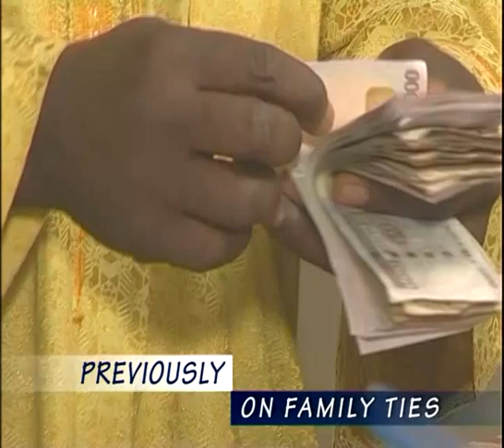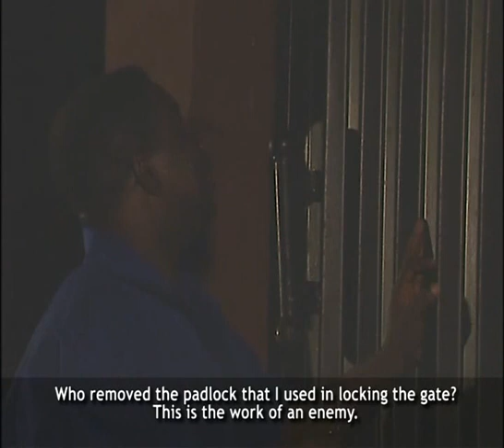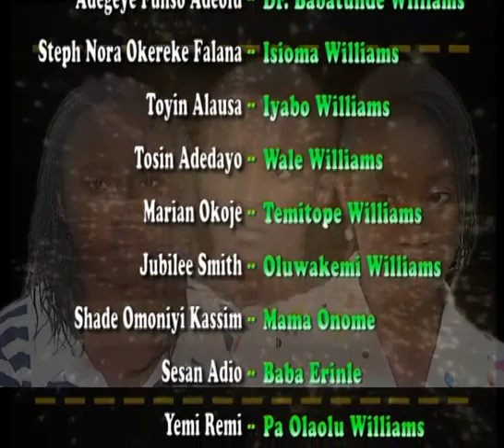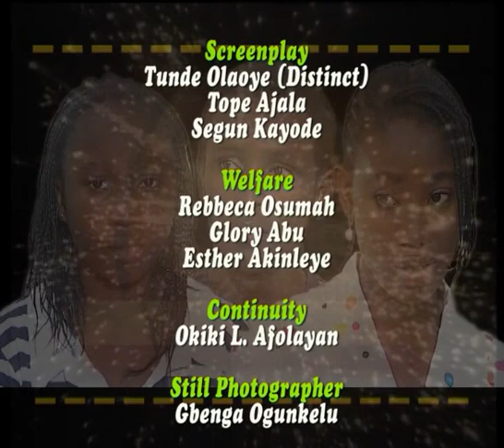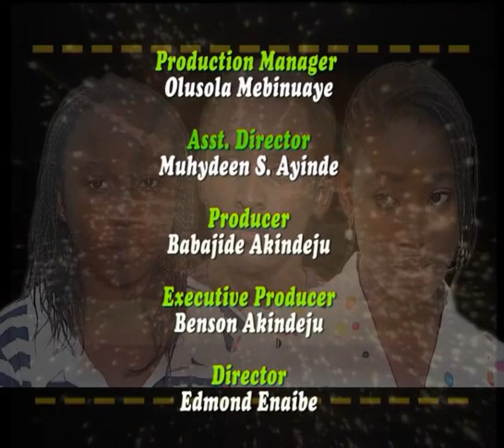Family Ties - Project 1 - Episode 24 (Nollywood Serie)